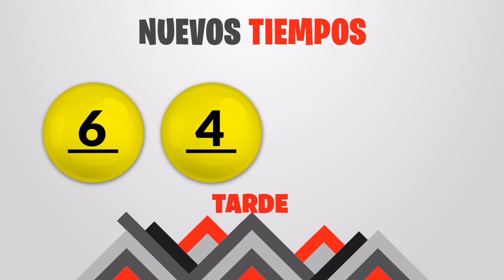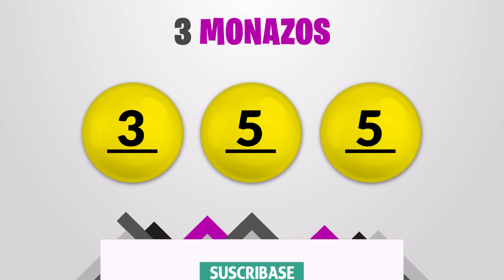Sorteo 1:00pm Nuevos Tiempos y 3 Monazos Medio día del Miércoles 14 de abril del 2021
Resultados Nuevos Tiempos y 3 Monazos del día Miércoles 14 de Abril
Resultados de Nuevos Tiempos miercoles catorce de Abril de 2021
Resultados de las loterias de Costa Rica del miercoles catorce de Abril de 2021
Resultados del sorteo catorce de Abril
Qué número jugó en nuevos tiempos el miercoles catorce de Abril de 2021
Qué número jugó en 3 Monazos el miercoles catorce de Abril de 2021
Sorteo de nuevos tiempos miercoles catorce de Abril de 2021
Sorteo de las loterias del miercoles catorce de Abril de 2021
Sorteo Nuevos Tiempos 1:00PM
Sorteo 3 Monazos 1:00PM
Sorteo Premia 2 1:00PM
loterias de Costa Rica del dia miercoles 14 de Abril de 2021

Nuevos Tiempos 1:00PM Medio dia
Nuevos Tiempos 1:00PM Medio dia hoy
Nuevos Tiempos 1:00pm Medio dia resultados
Nuevos Tiempos 1:00pm Medio dia resultados hoy

Nuevos Tiempos 1:00pm Tarde
Nuevos Tiempos 1:00pm Tarde hoy
Nuevos Tiempos 1:00pm Tarde resultados
Nuevos Tiempos 1:00pm Tarde resultados hoy

3 Monazos 1:00pm Medio dia
3 Monazos 1:00pm Medio dia hoy
3 Monazos 1:00pm Medio dia resultados
3 Monazos 1:00pm Medio dia resultados hoy

3 Monazos 1:00pm Tarde
3 Monazos 1:00pm Tarde hoy
3 Monazos 1:00pm Tarde resultados
3 Monazos 1:00pm Tarde resultados hoy

3 Monazos 1:00pm Medio dia
3 Monazos 1:00pm Medio dia hoy
3 Monazos 1:00pm Medio dia resultados
3 Monazos 1:00pm Medio dia resultados hoy
Nuevos Tiempos 1:00 PM Medio dia
Nuevos Tiempos 1:00 PM Medio dia hoy
Nuevos Tiempos 1:00 pm Medio dia resultados
Nuevos Tiempos 1:00 pm Medio dia resultados hoy

Nuevos Tiempos 1:00 pm Tarde
Nuevos Tiempos 1:00 pm Tarde hoy
Nuevos Tiempos 1:00 pm Tarde resultados

Nuevos Tiempos 1:00 pm Tarde resultados hoy

3 Monazos 1:00 pm Medio dia
3 Monazos 1:00 pm Medio dia hoy
3 Monazos 1:00 pm Medio dia resultados
3 Monazos 1:00 pm Medio dia resultados hoy

3 Monazos 1:00 pm Tarde
3 Monazos 1:00 pm Tarde hoy
3 Monazos 1:00 pm Tarde resultados
3 Monazos 1:00 pm Tarde resultados hoy

3 Monazos 1:00 pm Medio dia
3 Monazos 1:00 pm Medio dia hoy
3 Monazos 1:00 pm Medio dia resultados
3 Monazos 1:00 pm Medio dia resultados hoy
3 Monazos 1:00 pm Tarde
3 Monazos 1:00 pm Tarde hoy
3 Monazos 1:00 pm Tarde resultados
3 Monazos 1:00 pm Tarde resultados hoy